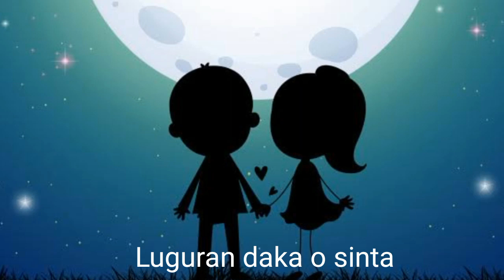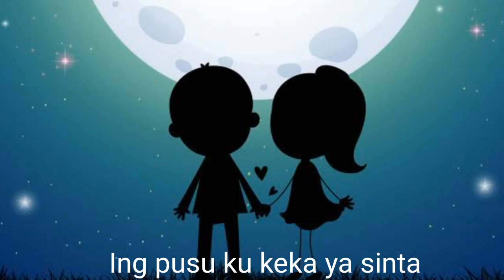Think Of Laura-Capampangan